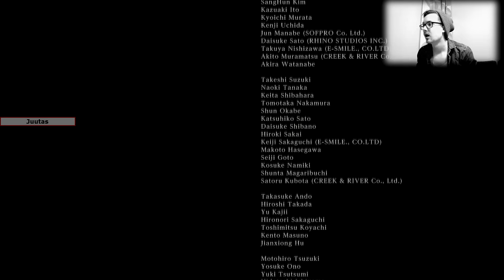Boss Reactions | Bloodborne | Gehrman, The First Hunter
BrickyOrchid8

ChristopherOdd

Chronos

Juutas

Vodgoblin